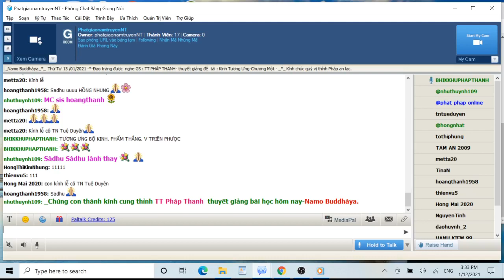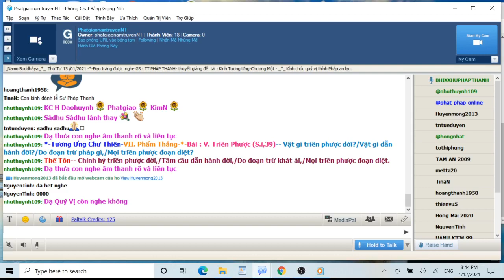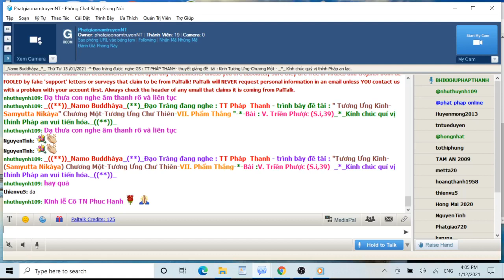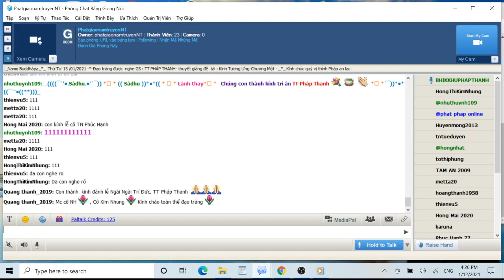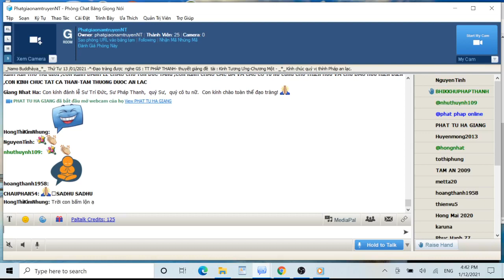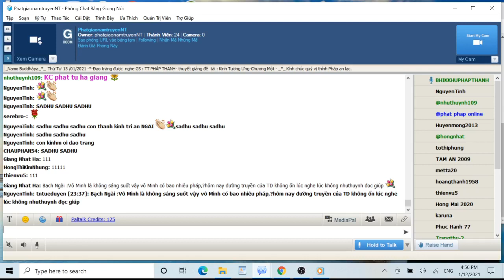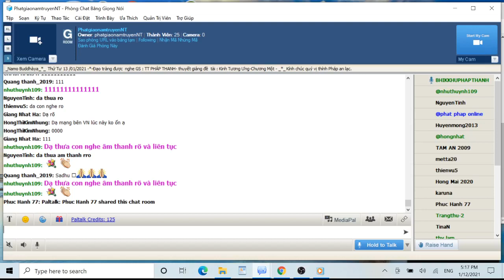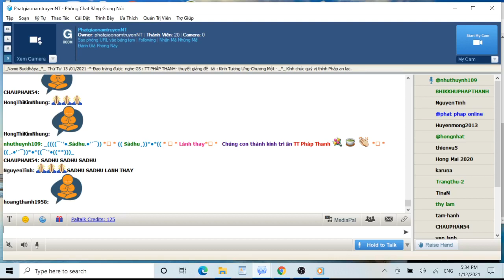13-01-2021_Room PhatgiaonamtruyenNT Thứ Tư.TT Pháp Thanh giảng Tương Ưng Kinh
PhatgiaonamtruyenNT Thứ Tư Jan 13-2021.TT Pháp  Thanh - trình bày đề tài : " Tương Ưng Kinh -(Samyutta Nikàya)-" Chương Một -Tương Ưng Chư Thiên-VII. Phẩm Thắng (S.i,39)-*-V. Triền Phược (S.i,39)

@@@ V. Triền Phược (S.i,39)

-- Vật gì triền phược đời?
Vật gì dẫn hành đời?
Do đoạn trừ pháp gì,
Mọi triền phược đoạn diệt?
-- Chính hỷ triền phược đời,
Tầm cầu dẫn hành đời,
Do đoạn trừ khát ái,